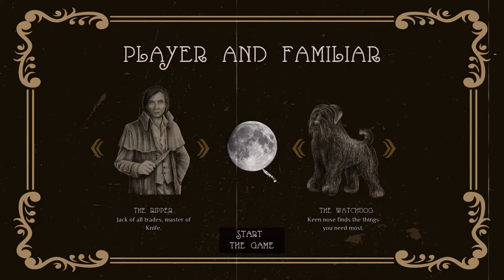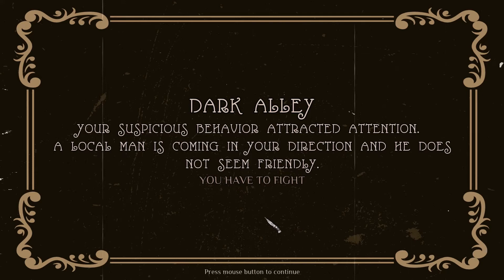October Night Games - Prototype Trailer (new trailer link in the description)